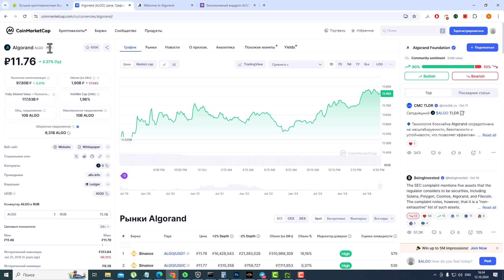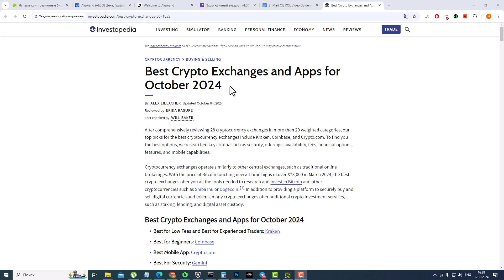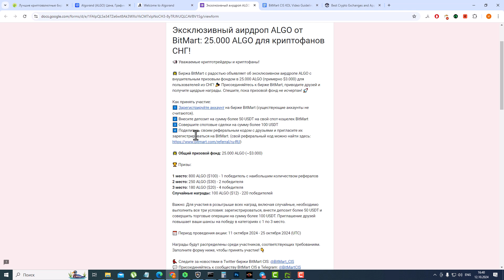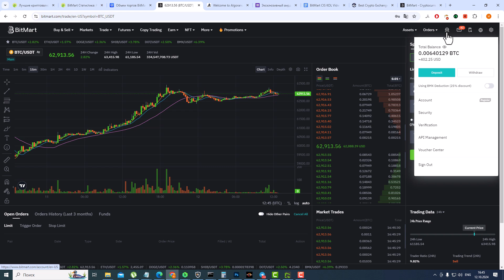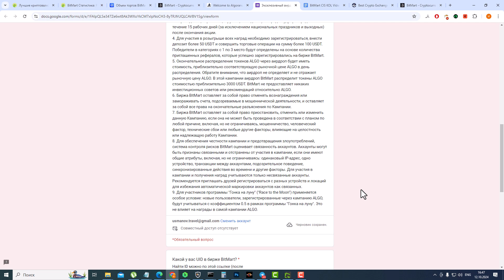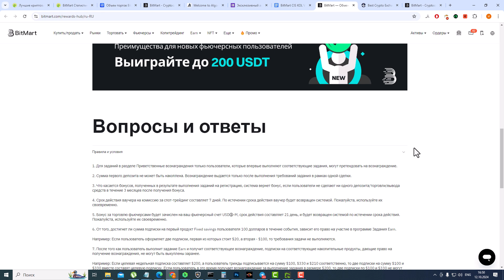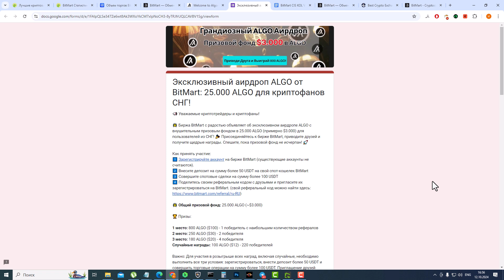📌 Как получить аирдроп ALGO от BitMart. 25 000 ALGO для пользователей СНГ